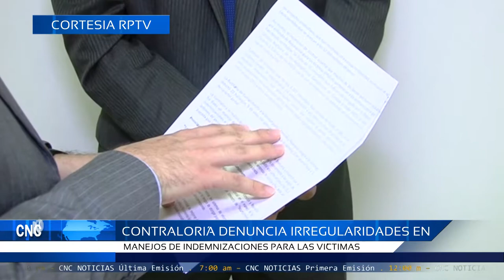CNC Noticias Pasto – (Cortesía RPTV) Irregularidades en manejos de indemnizaciones para Victimas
CNC Noticias Pasto – (Cortesía RPTV) Contraloría General de Nación denuncia irregularidades en manejos de indemnizaciones para Victimas